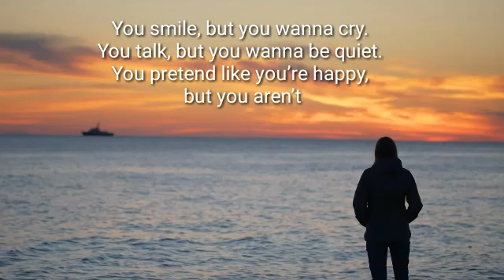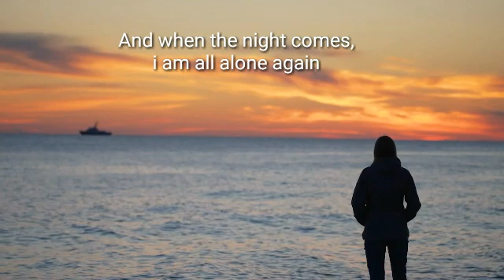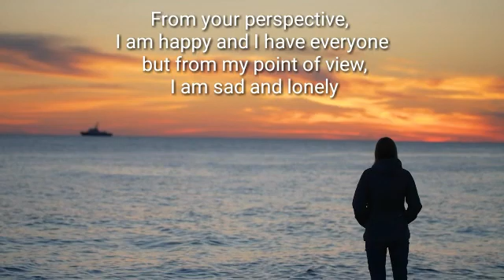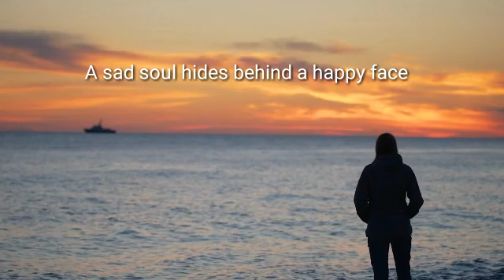Sad alone quotes|| Sad alone quotes in english||Sad alone quotes for Whatsapp status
Do you feel sad or alone? Watch my Sad alone quotes. You can share these sad alone quotes for Whatsapp status. Sad alone quotes in english refresh your mind when you feel lonely.

This quotes about life is a quotes channel.Here i uploaded best quotes, inspirational quotes by famous people, wise quotes.

I made this video with the intention to inspire people. I think this video contains great value.

as news reporting, comment,criticism, teaching, research and scholarship.